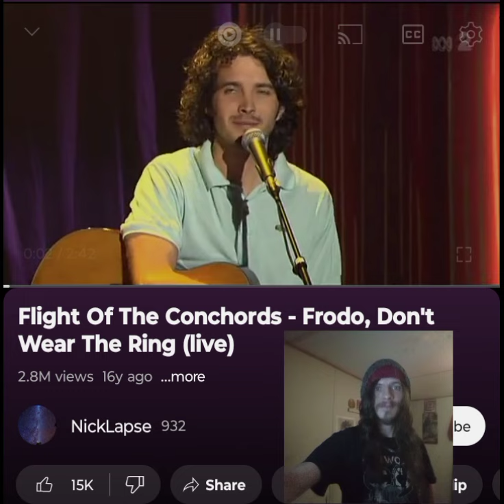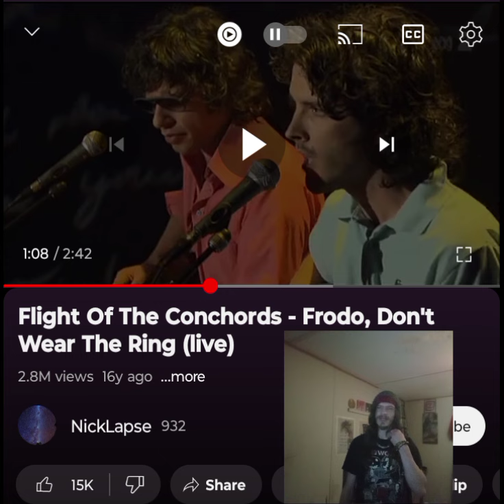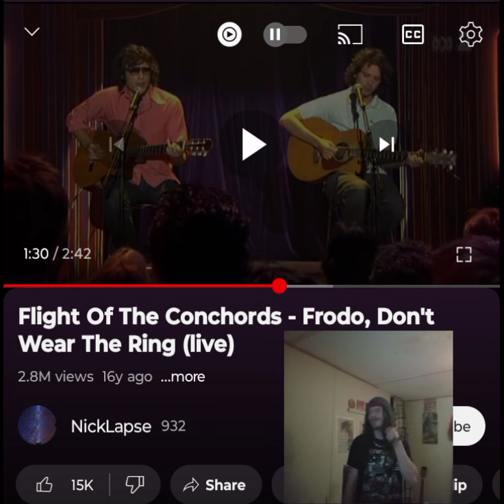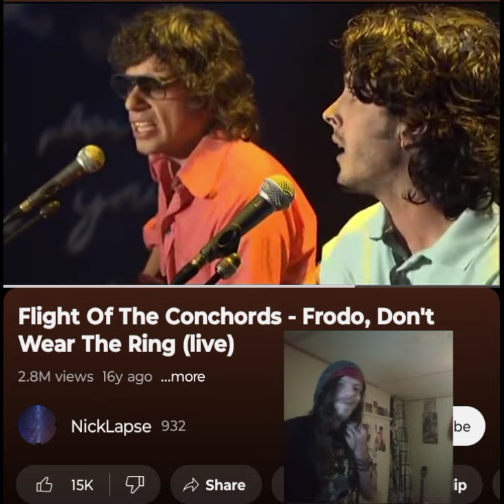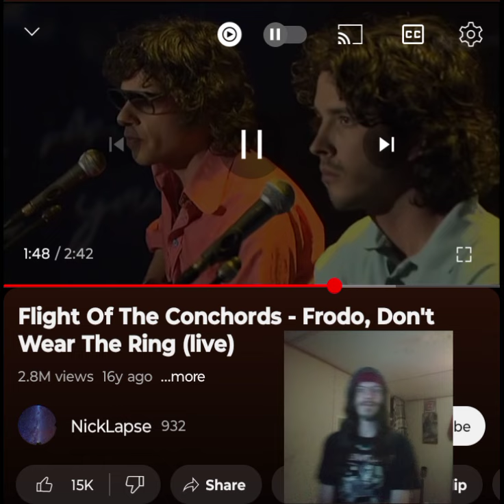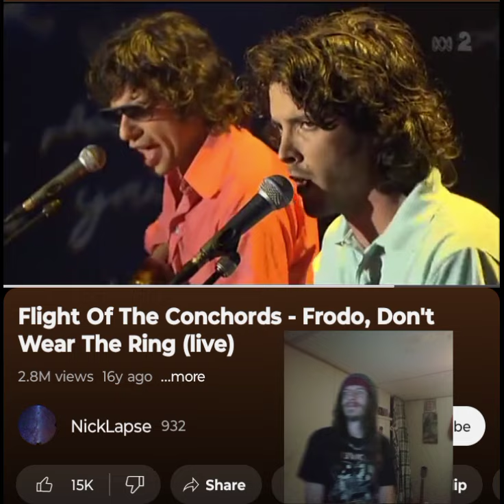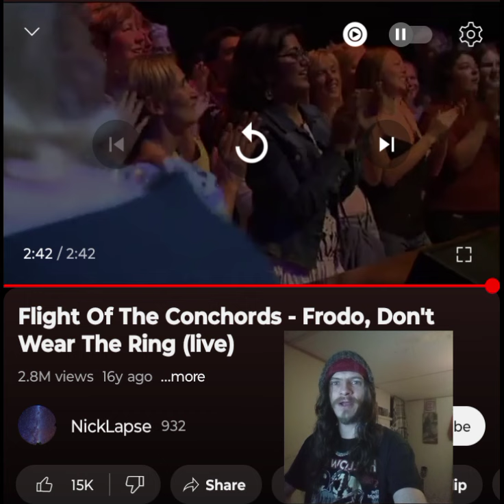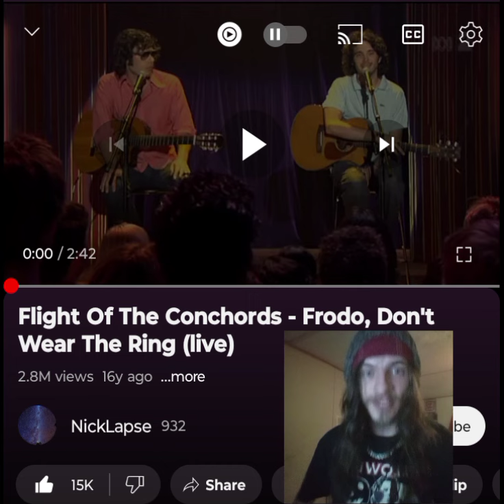FLIGHT OF THE CONCHORDS- FRODO, DON'T WEAR THE RING THIS WAS EPIC 😂 💜 🖤 INDEPENDENT ARTIST REACTS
Another funny and well done performance from Flight Of The Conchords. Thank you @wayback479   for this request! I appreciate it. Enjoy. I love you a million 💜🖤